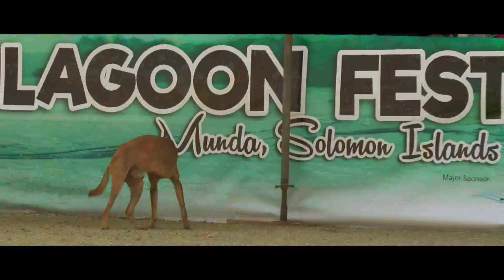Munda Lagoon Festival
"The festival came about by the people who live around the Roviana Lagoon. They were frightened about their own people becoming forgetful about their own culture. They also felt that the environment was not properly being cared for and a culture of confusion and paranoia is chipping away the very fabric of the people. Therefore, the lagoon festival would be a positive way to remember and showcase the province’s proud and rich culture. During the week long festivity, it was a time for islanders to join in many organized events and activities using the sea as the ocean is where 90 percent of time is spent by islanders."